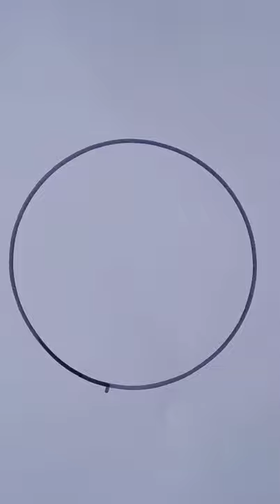How to draw bird scenery/crow easy scenery/scenery drawing for beginners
Easy and simple scenery drawing
circle scenery drawing
easy scenery drawing for kids and beginners